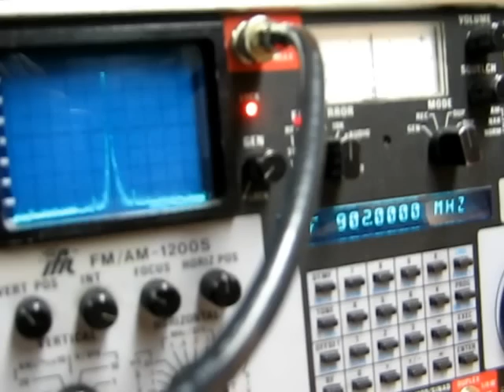GBPPR Non-Linear Junction Detector #1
Transmitter test of the GBPPR NLJD before I blew up the PM2111 RF power amplifier. Shows the approximate 40 dB range of the variable attenuator.

Frequency is 902.0 MHz.

Measured through a 60 dB attenuator. -30 dBm is at the top of the screen. Small PLL reference spurs are at +/- 100 kHz of the main RF carrier.